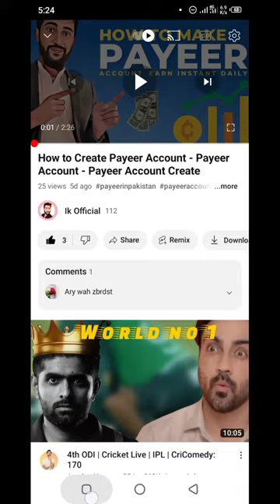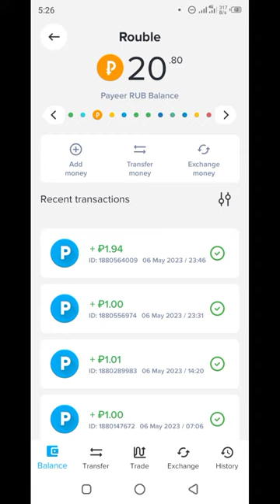How to Make Money in Russia: Top Ruble Earning Ideas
Hey guyz in this video we shall talk about various websites where you can earn rubles / rub coins just by online ads Watching, refer work , Mine, get bonuses and easy much more simple tasks. However, don't do any investment before u research and ensure legitimacy on joining any ruble earning site. It Is completely free of cost earning sites

Step 1 :

Just make payeer account in pakistan from here 🔗🔗 & join these ruble mining earning sites

Step 2 :

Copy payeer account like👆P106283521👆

Step 3:

Click & paste below ruble mining site links one by one in chrome / browser &  automatically login / registration sections to start mine rub coins : minimum withdraw 1 rub balance